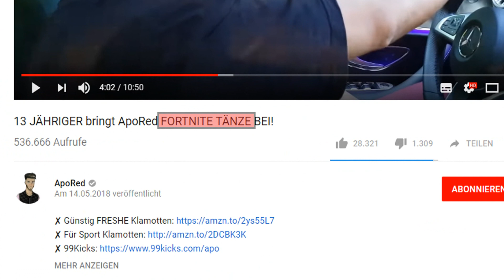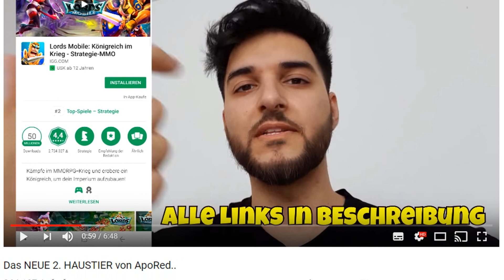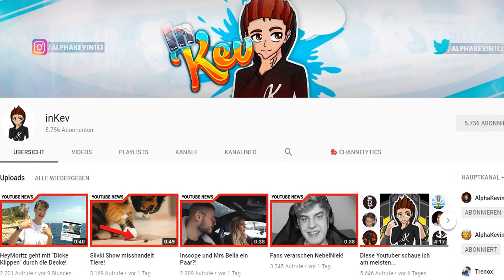ApoRed - Wenn das Geld im Vordergrund steht...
In diesem Video geht es um den deutschen Fashion / Lifestyle und Fortnite-Youtuber Apored, der auch einen zweiten Kanal namens "Red" /"Redsama" hat. Aufrgrund vieler ProductPlacements in seinen Videos steht meines erachtens nach das Geld bei ihm im Vordergrund...

Social Media

Mein Equipment
*1. Mikrophon
*2. Mikrophon
*Beste Softbox
*Bester Bildschirm

              - EXMGE Audiobibliothek
              - Youtube Audiobibliothek